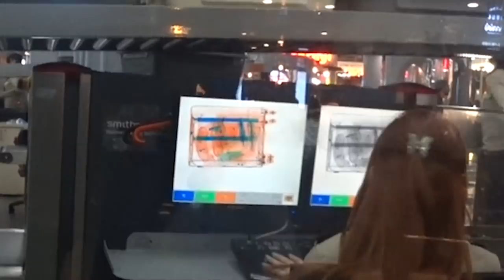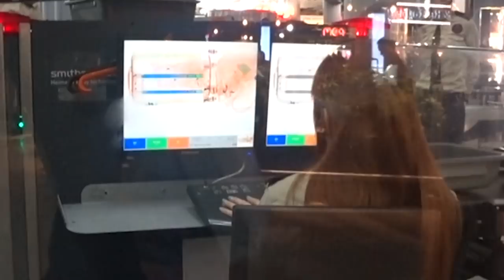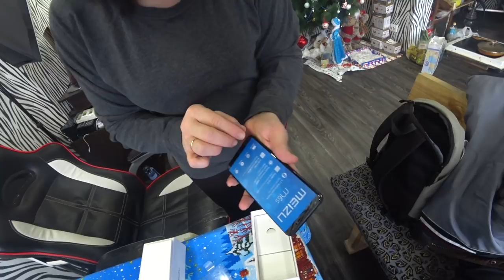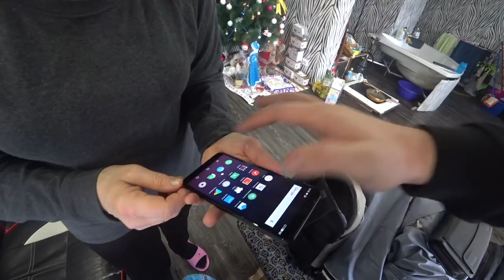VLOG ► Подарил МАМЕ новый телефон ► Самый СМЕШНОЙ анекдот в МИРЕ ✅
Моя партнерская программа VSP Group.
Подключайся и зарабатывай на YouTube!
#1_НА_ВКЛАДКЕ_В_ТРЕНДЕ #1_НА_ВКЛАДКЕ_В_ТРЕНДЕ Вы находитесь на 2м Официальном канале CheAnD TV LIFE (Андрея Чехменка) Ченд.